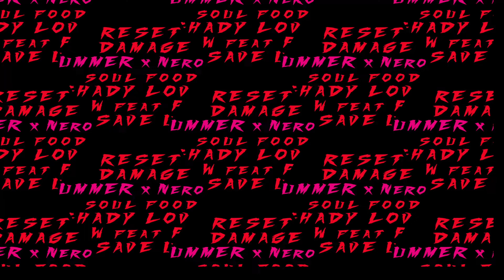DAMAGE - SHADY2CRAZY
Shady2crazy -

Follow Shady2crazy on all platforms

get money and stay hydrated ya dig

The Official Youtube for Shady2crazy